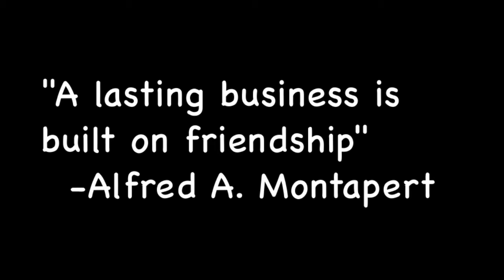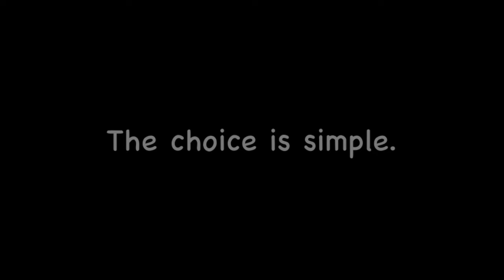Rawls College of Business- Are you a Red Raider?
Video add for the Rawls College of Business
Are you a Red Raider?
Facts from Rawls College News
Music "Day by Day" Freestockmusic.com